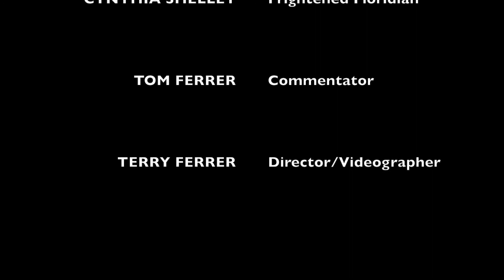Gush of Spray & Rainbow from Rocky Cave - Pacific Coast - Northern California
Beautiful, natural Rainbow phenomena captured on digital video . . .

Choppy surf on the Pacific Coast of Northern California whip up strong, spuming waves crashing into a seaside cave, spewing out a gush of spray, generating a colorful rainbow. The third scene reveals a timid water nymph scurrying up a cliff, putting as much distance between herself and a misjudged sneaker wave.  Ain’t Nature grand?